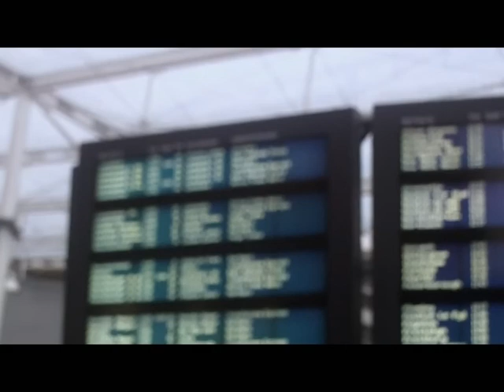piccadilly.avi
A secret film about the problems of Manchester Airport bound passengers arriving at Piccadilly Station by Metrolink tram. and find the blog for an explanation...